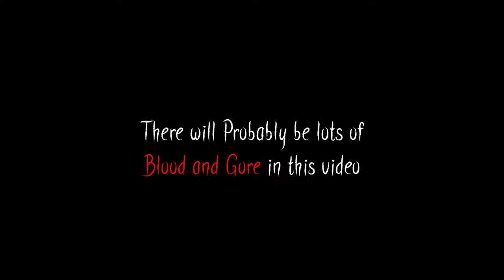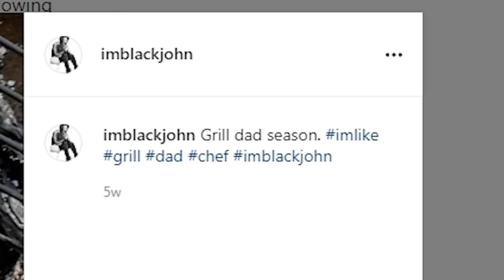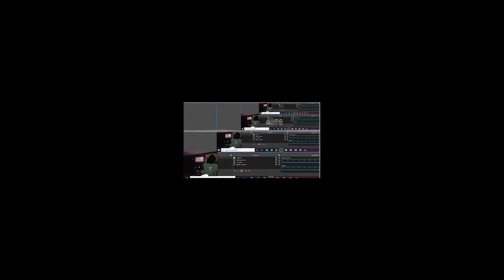Wednesday Mashed Potatoes #5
Welcome to Wednesday Mashed Potatoes Episode 5!  This one is late because I overslept yesterday lol.  But more quality was put in as a result.